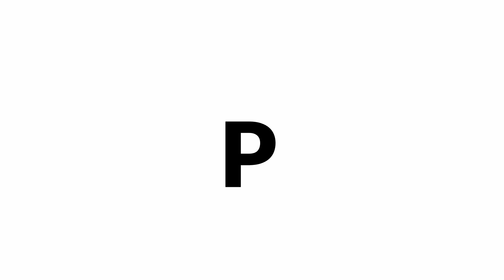Punchy Ep. 30: TikTok's Ticking Clock, SVB's Impact on Marketing, and Caden's "Zero-Party" Data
In this episode, Eric, Jenna & Dubose delve into the latest marketing news and trends, offering valuable insights and analysis for marketers looking to stay ahead of the curve. The panel discusses the potential TikTok ban in the US and the impact it could have on the industry, with marketers preparing contingency plans and exploring alternative platforms. They also examine the implications of Silicon Valley Bank's collapse on marketing, including the potential impact on early-stage martech and ad-tech startups.

In addition, the panel discusses the launch of a new app that allows users to exchange personal data for money, highlighting the business model of ‘zero-party’ data collection and the challenges and opportunities it presents for marketers. Explore the ever-changing world of marketing with the Rival team as they discuss the latest news and trends, offering insights and analysis that highlight both opportunities and fears for marketers.

(00:00) Intro
(01:00) Story 1 - Tiktok Ban in USA cause uncertainty for Marketers
(05:33) BBC to continue using Tiktok for marketing
(07:37) Story 2 - Silicon Valley Bank’s Collapse - How does it affect Marketing?
(09:09) How do we manage our spend?
(12:09) Will Martech startups suffer?
(15:00) Story 3 - New app allows users to exchange data for money
(18:05) Being in control of your data
(20:40) Rants & Raves

Stories mentioned:
1- U.S. marketers prepare contingency plans amid potential TikTok ban
2- How Silicon Valley Bank’s collapse could compound a marketing slowdown
3- New app launches through Apple hoping to win with ‘zero-party data’ when others haven’t

Punchy is a production of Rival, a marketing innovation consultancy that develops strategies and capabilities to help businesses grow faster. Punchy is hosted by Eric Fulwiler, who's joined by his Rival Co-Founders Jenna Cummings and DuBose Cole.

Find Eric on LinkedIn and tweet him @efulwiler.
Find Jenna on LinkedIn.
Find DuBose on LinkedIn.